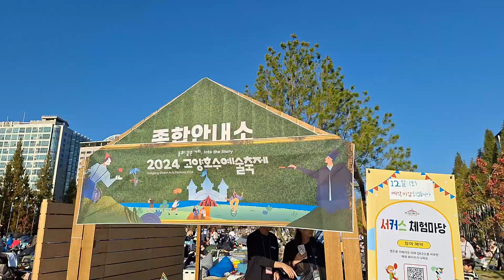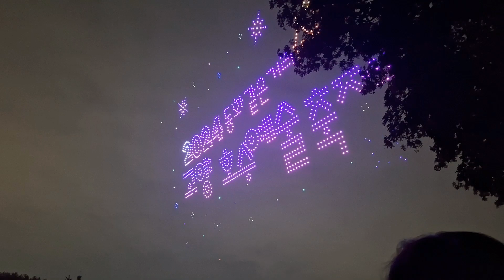Parque de lago, Fiesta de Flor/Dron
Hola todos.
Hoy subo video cuando pasamos al lago
Ahi estaba haciendo Fiesta de Flor y Dron
Espero que le guste mi video.
Y nos vemos pronto otra vez.
Muchas gracias!